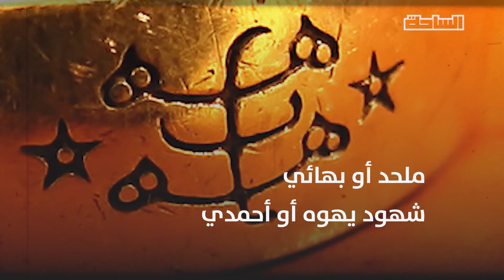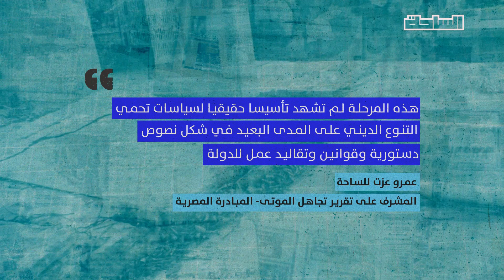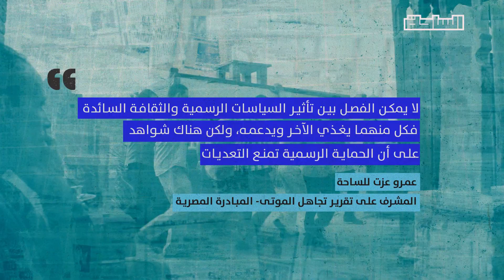أين مقابر أحرار العقيدة؟.. انتهاك حق العودة إلى التراب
يواجه الأشخاص من غير أتباع الإسلام أو المسيحية أو اليهودية في مصر صعوبات عند وفاتهم، مع اختفاء مقابر  أحرار العقيدة واستمرار الدولة في رفض تخصيص مقابر لهم.. تعرف على المشكلة وجذورها